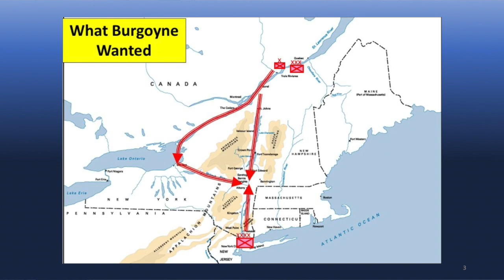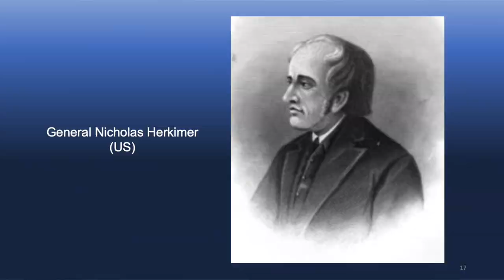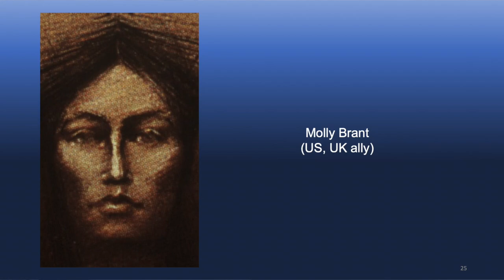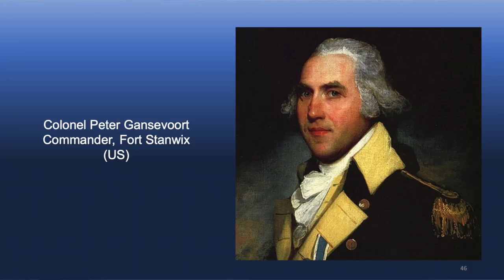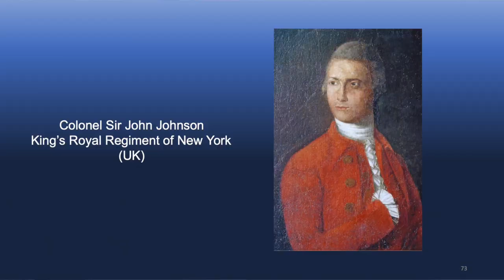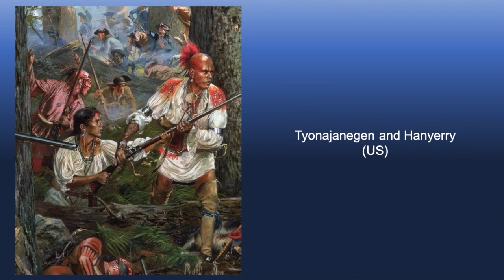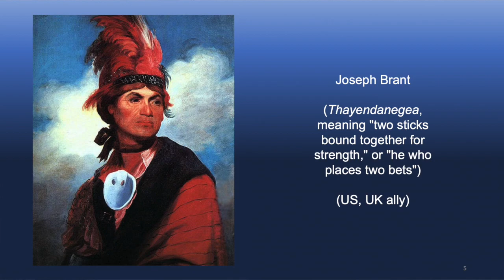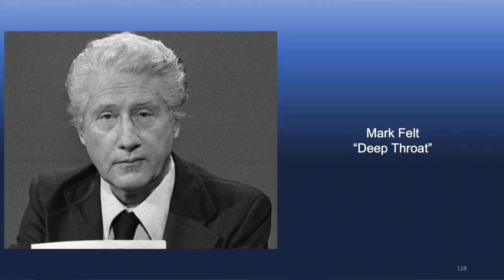The Battle of Oriskany with Cheryl Pula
Author, Historian & Librarian Cheryl Pula narrates the events of the Battle of Oriskany, New York, one of the bloodiest battles of the Revolutionary War.